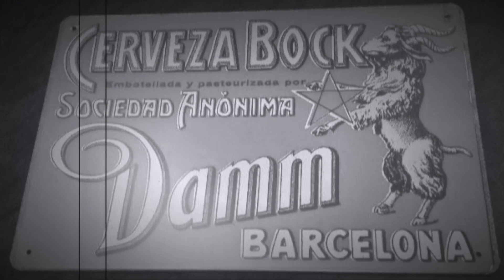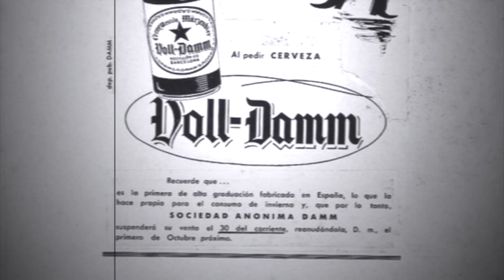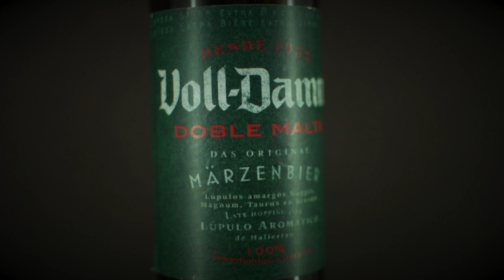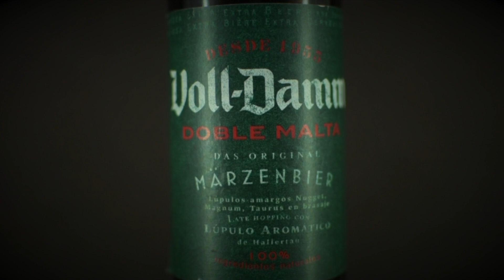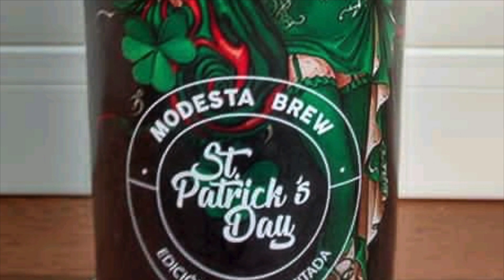Cerveza VOLL DAMM (Doble Malta) - CATA & Historia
Cerveza: Voll Damm (Doble Malta)
Cervecería: Damm
Estilos: Märzenbier
Alc. 7.2º
Hecho en España
Precio aprox. $50.00
Venta: Tienda Departamental, Supermercado
Calificación: 7